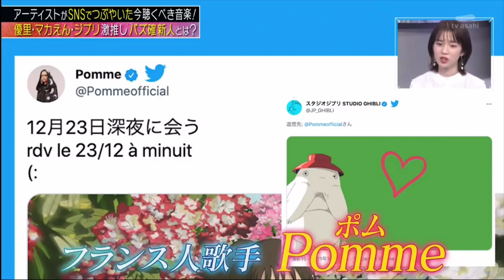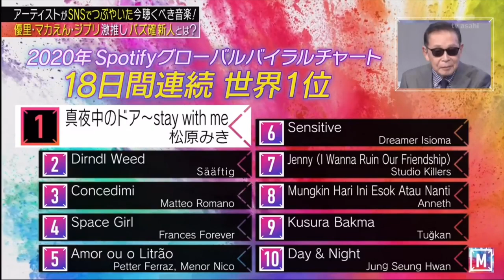【Rainych】レイニッチ on Japanese Tv 20220121